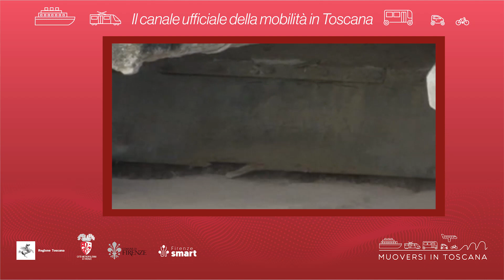Muoversi in Toscana - Edizione delle 16.30 del 3 aprile 2023